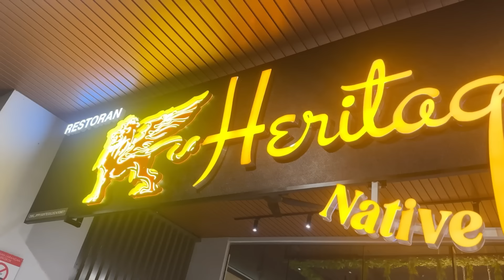| LATE POST | HERITAGE HOUSE | NEW RESTAURANT HOMUM POOJA | PRIYANKA NALKARI |